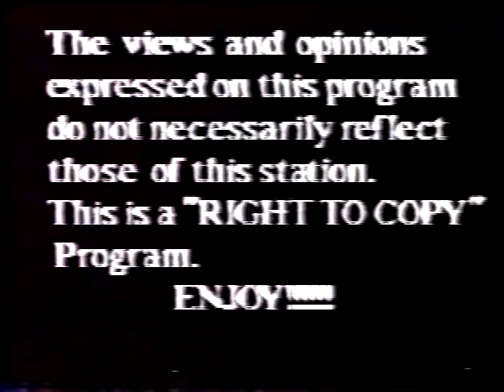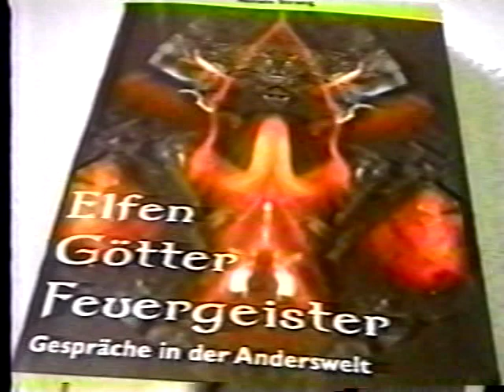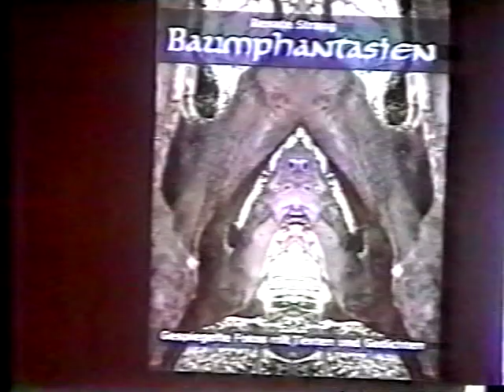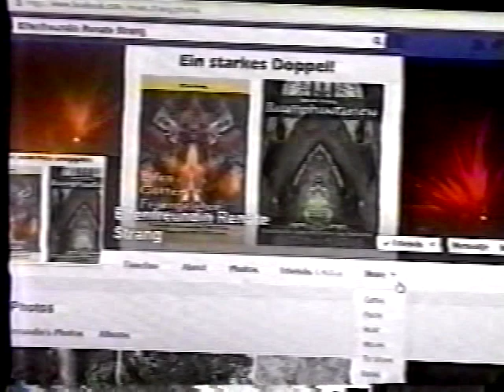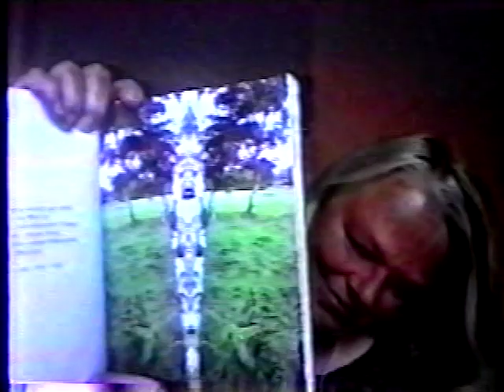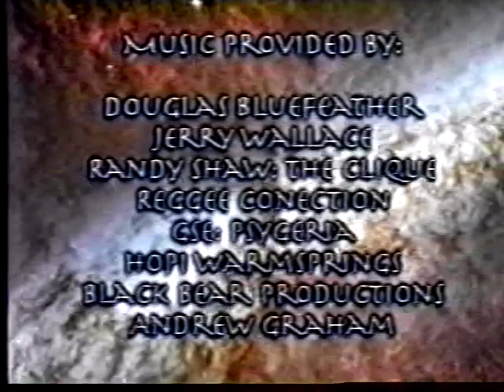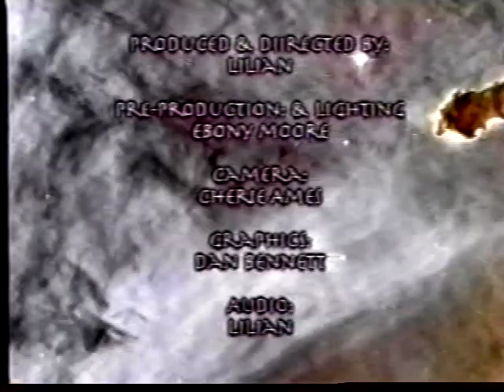A visit with a Person of High Strangeness Renate Strang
Renate Strang visits us, Author Photagrapher Person
Fritz Mayr makes musik